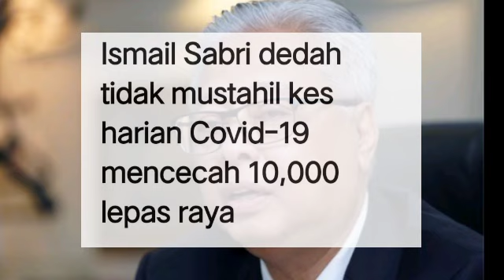ISMAIL SABRI BONGKAR RAHSIA PALING DASHYAT MENAKUTKAN LEBIH TAKUT DARI DIGIGIT PONTIANAK!!